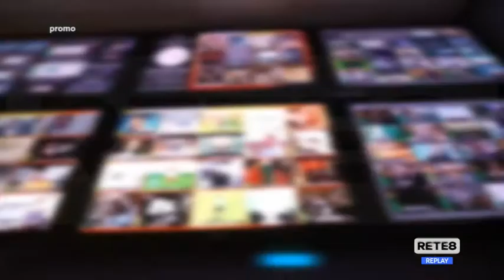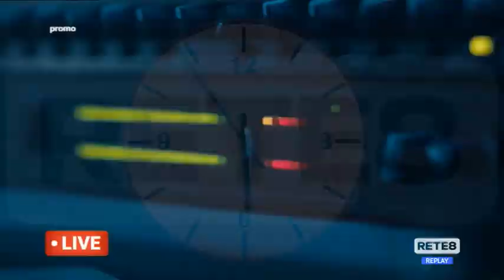Elezioni Amministrative - Seggi aperti fino alle 15 di domani